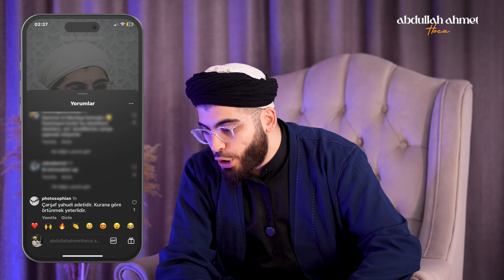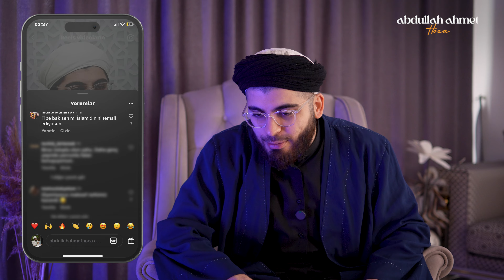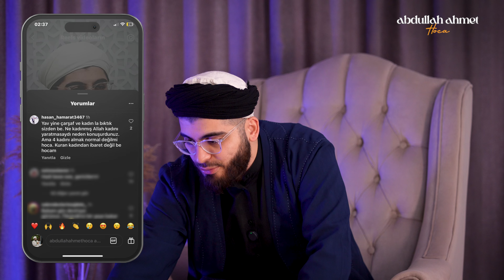8. Bölüm | Çarşaf Giymek Farz mıdır? - Yorumları Yorumluyorum